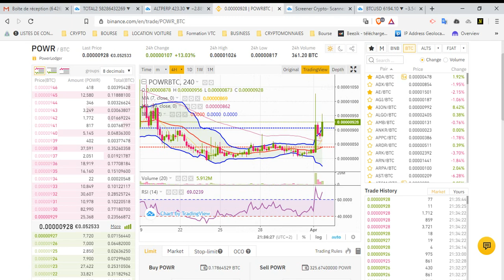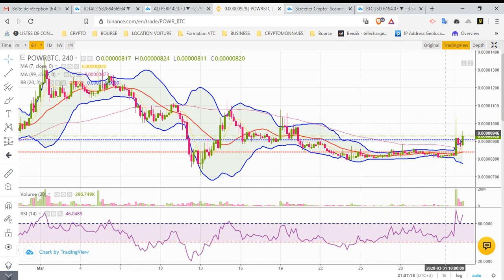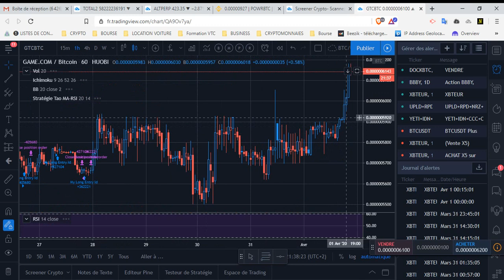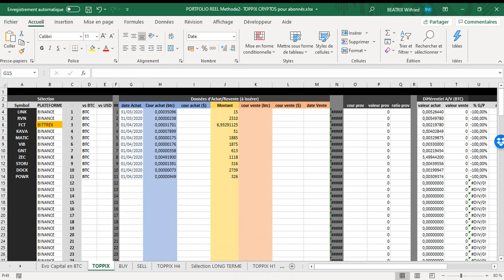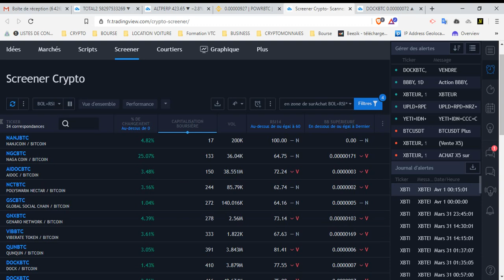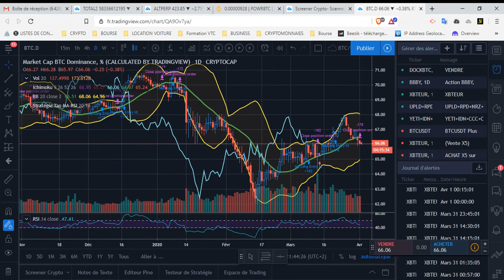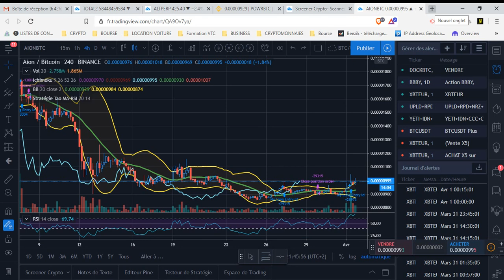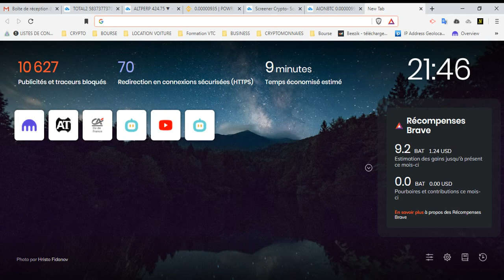Bientot le million! Le COVID-19 plus rapide que le Bitcoin + Analayse BTC & ALT [Vidéo 1/2]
ANALYSE :
1- légère baisse aujourd'hui, mais rien d'anormalement car le BTC évolue dans un range.
Il est probable qu'il continue à consolider quelques temps avant de prendre une direction.
Le Beam indicateur nous signal que nous sommes en zone d'achat sur le long terme.

- Analyse Graphique TOPPIX [ALT/BTC] :

2-a/ court terme (horizon 24h) :
en légère baisse + légère dominance des ALT
- Performance sur 24h = [ALT -1.80%] VS [BTC -3.50%]

2-b/ moyen terme (horizon 1 mois) :
Dans le négatif
- Performance sur 1 mois = [ALT -30%] VS [BTC -27%]

Conseil :
- Stratégie court terme : on reste investis en Bitcoin , on peut viser une hausse du bitcoin
attention à l'arrivé des 7100$ qui pourrait stopper le mouvement ou l'amplifier.
- Stratégie moyen/long terme : On reste investis en BTC avec 1/3 max de son capital destiné car le 1er signal haussier est faible.
on attends les 2 prochains signaux pour rentrer par tiers.

BON PLAN N°1 (Indispensable & Gratuit 🎁) :
🎁 Gagner des Cryptos en utilisant le navigateur Brave
Brave = Google Chrome (meme interface)

BON PLAN n°2 : clés LEDGER

BON PLAN n°3 : CRYPTO.COM
🎁50$ offerts sur la carte CRYPTO.COM

BON  PLAN n°4 - Gagner des Bitcoins (moins rentable que BRAVE)
🎁Miner des bitcoins gratuitement avec Google Chrome :

hasheur bitcoin.fr
Libra Facebook Globalcoin
diabolo.io
Cédric Froment
Cédrice Annicette
QLRR8
BusinessattitudeTV
Culture crypto
Journal du coin
Enter The Crypto Matrix
Le Trone - Analyse Bitcoin Crypto FR
Crypto Fanta
crypto monnaie analyse FR
Libre & Riche
CoinTips
SONNY COURT

Fenix Recorder
C'est ma vidéo enregistrée avec Fenix Recorder. C'est facile d'enregistrer votre écran et de diffuser en direct. Lien de téléchargement :